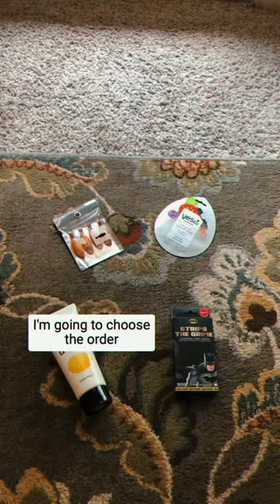🥰4-month old kitten unboxes skincare products.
👋🏽Hey friends! Today we're unboxing my Flip box. Have you tried Flip before? It makes it super easy to shop all your favorite goodies Links to try out this very cool app below:

🛍Try Flip for yourself:

Shop products and brands by trying them first at home.